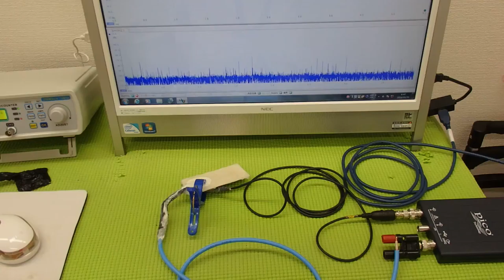超音波システム技術 ultrasonic-labo （超音波プローブの発振制御）